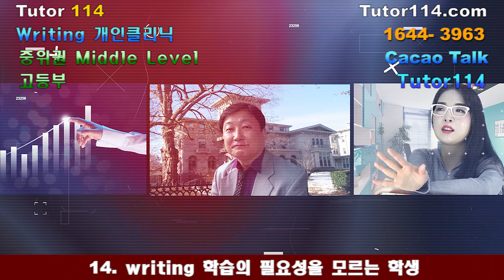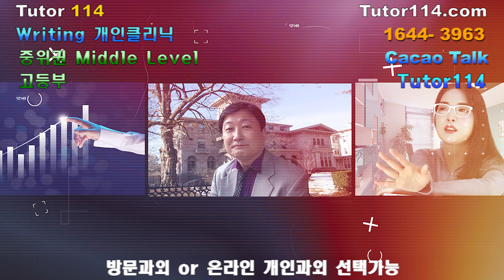고등부 영어 중위권 학생의 선택, Writing 개인과외 - Tutor114 - CEO PM